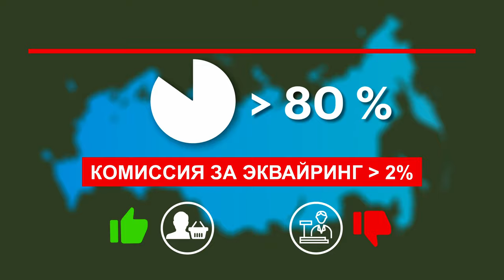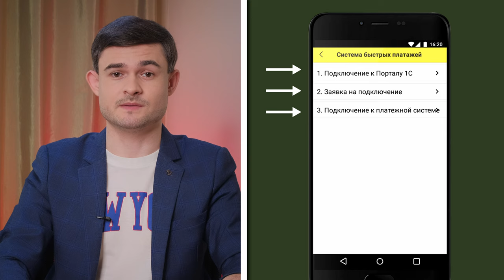Система быстрых платежей в 1С:Мобильная касса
Доля наличных оплат в рознице неуклонно сокращается. Но, при этом, к сожалению, не снижается комиссия за эквайринг. Сэкономить владельцам торговых точек позволит Система Быстрых Платежей (СБП), поддержка которой появилась в 1С:Мобильная касса с версии 3.13. Принимайте оплату с комиссией 0,4 или 0,7% и забудьте про банковские терминалы.